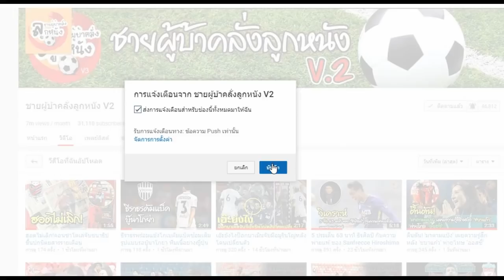เรื่องเยอะ! ส่องคอมเมนต์สุดเดือด แฟนหงส์ไม่พอใจแม้ถล่มหมาป่าเละ